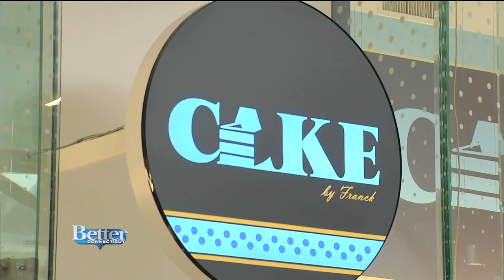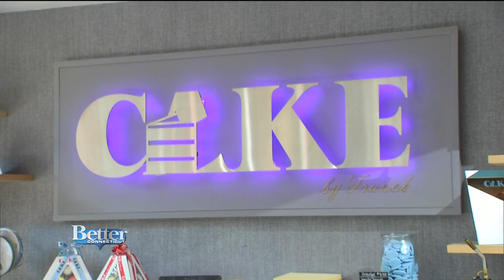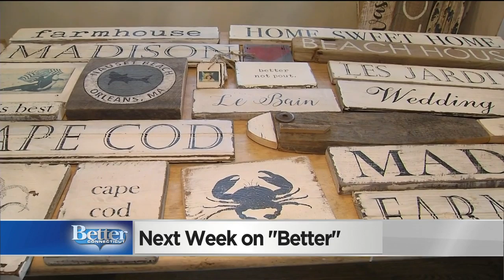Better Food: Sunday is National Chocolate Cake Day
Love the “holiday” or the idea that it is a holiday but you don’t feel like making a chocolate cake yourself?  Franck can help.  “Better Connecticut”’s Melissa Cole heads to “Cakes by Franck” at Foxwoods